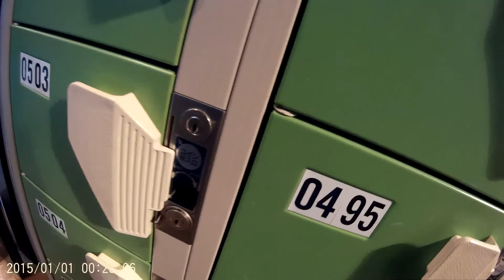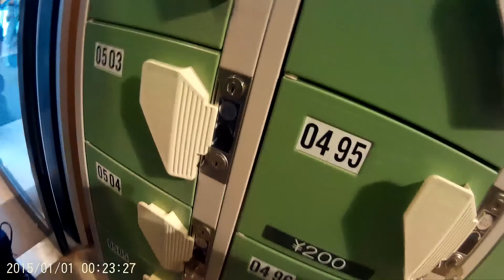Yeti Snowtown shizuoka 5